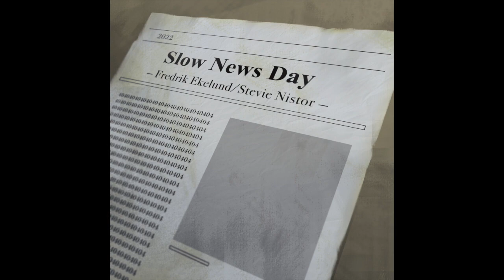Slow News Day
Fredrik Ekelund/Stevie Nistor

Written and produced by Fredrik Ekelund
Guitars, basses, keys and vocals by Fredrik Ekelund
Drums played and recorded by Stevie Nistor
Cover art by Tintin